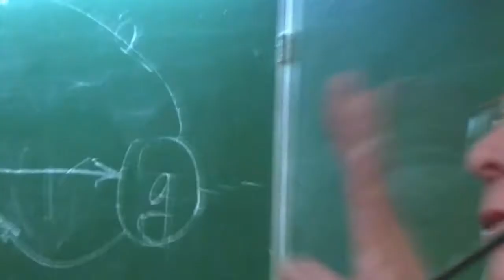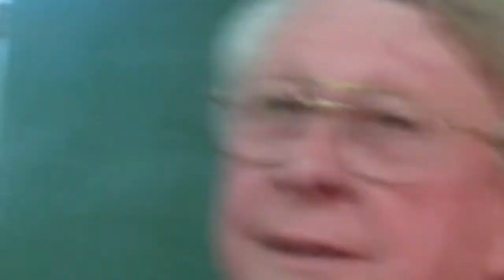09-053. Richard B. Hoover (2/2)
Дискуссия (Eng):  Prof. Richard B. Hoover (Buckingham Center for Astrobiology, University of Buckingham) Perspectives in Astrobiology.